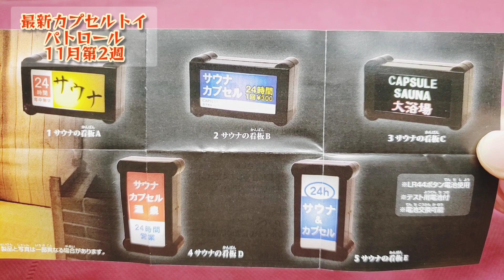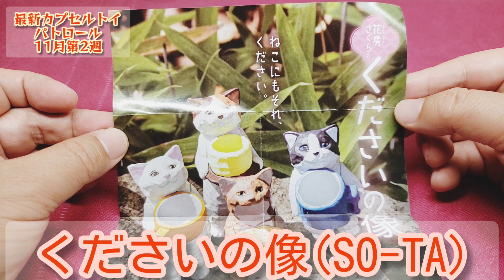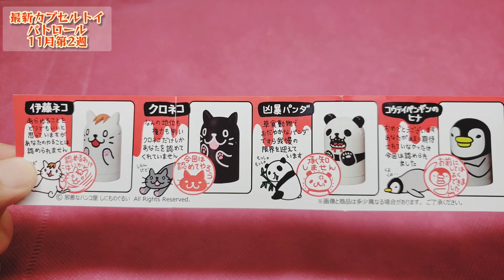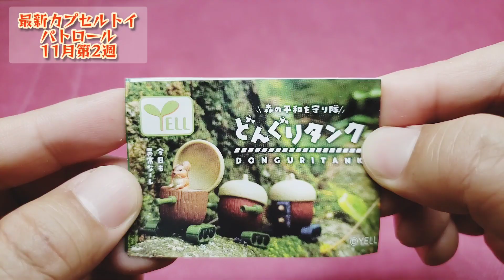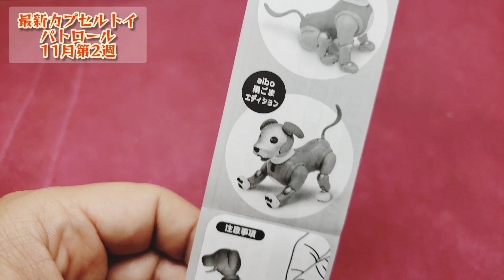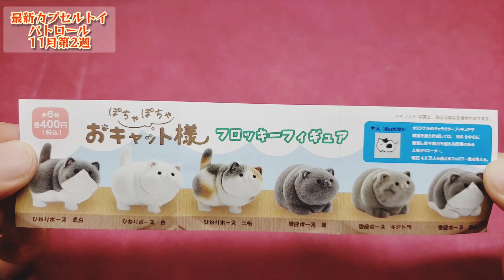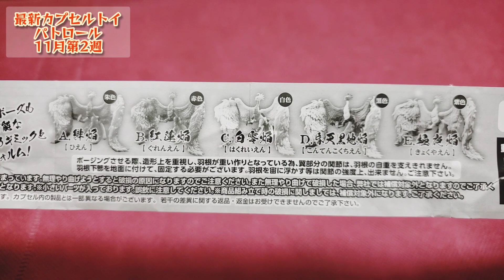最新カプセルトイパトロール～11月第2週～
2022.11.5～11迄１週間毎日最新ガチャガチャやってみた！　ワッキー貝山　カプセルトイ　最新　サウナの看板　くださいの像　どんぐりタンク　認める気のない認印　アイボ　朱雀　おキャット様　ガチャガチャ